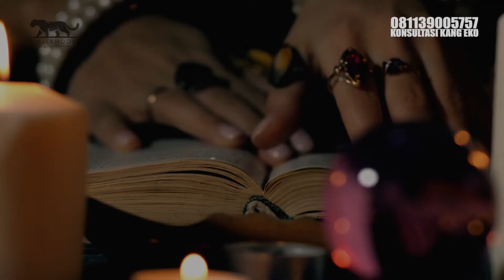Sabtu Kliwon Cocok Dengan Khodam Pendamping Ini!!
Nah kali ini Kang Eko akan membacakan watak dari weton sabtu kliwon serta khodam yang cocok untuk mereka. Nah untuk Anda yang merasa memiliki kelahiran sabtu kliwon, maka wajib simak video ini sampai selesai!!